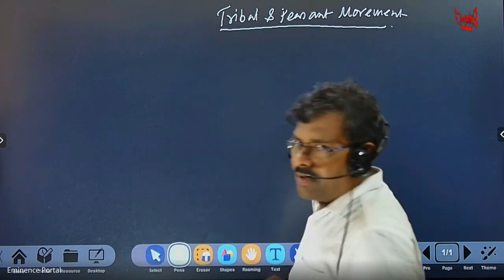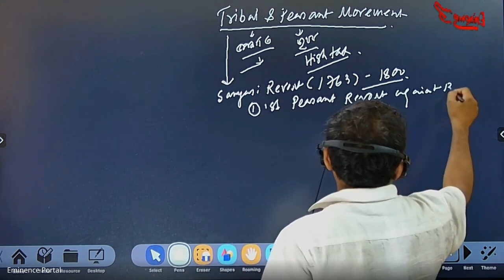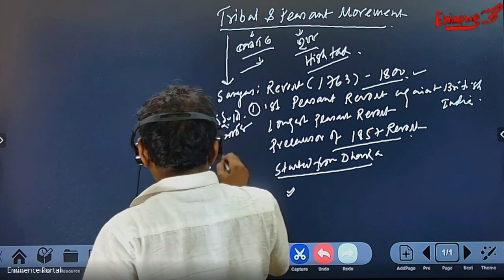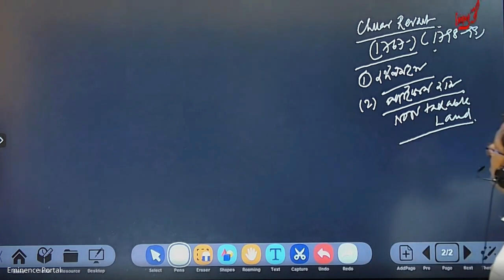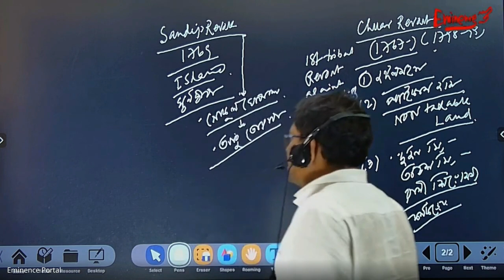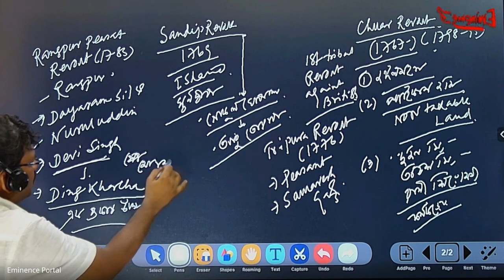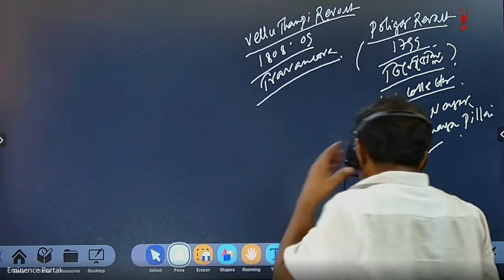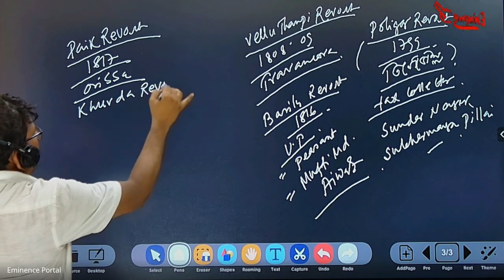TRIBAL REVOLTS IN BRITISH INDIA || আদিবাসী বিদ্রোহ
Welcome to EMINENCE PORTAL.
We offer comprehensive preparation courses for various competitive exams such as WBCS, CGL, Bank exams, and more.
ONLINE & OFFLINE courses are available for the above-mentioned exams.
OFFLINE centers:-  SONARPUR
                                    BELGHARIA
                                    BARASAT
We are providing  EXAM RELATED NEWS ANALYSIS FROM POPULAR BENGALI NEWSPAPERS. VARIOUS IMPORTANT TOPICS FOR COMPETITIVE EXAMS.